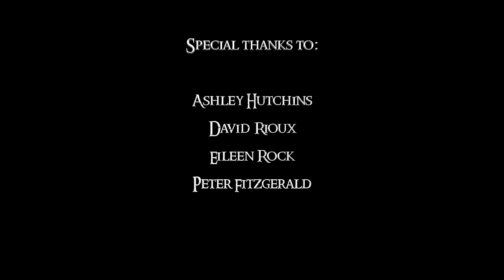In Western Lands (Sam's Song in Cirith Ungol) - Clamavi De Profundis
Here is our version of J.R.R. Tolkien's poem, "In Western Lands (Sam's Song in Cirith Ungol)!"   We hope you enjoy it:)

Get our logo on shirts, mugs, phone cases and more!

A note on our interpretation:
We wanted to be as literal to the book as possible with this song.  In the book, Sam was searching for Frodo in the tower of Cirith Ungol, but couldn't find him.  Overcome with frustration and grief, he sank to the floor right beneath where Frodo lay imprisoned.
The song starts with Sam singing an old song of Bilbo's from his childhood.  He then feels a strange inner strength fill him and he sings his own original song.  Frodo hears him singing below and weakly sings along at one point in the song.  Sam hears Frodo singing as he stops,  but then hears footsteps approaching...

We are unable to get permission to sell this song so we are posting it here free for your enjoyment.

My brother composed and arranged the piece.  My family sang it.

Lyrics:
Still round the corner there may wait
A new road or a secret gate,
And though we pass them by today,
Tomorrow we may come this way

In western lands beneath the Sun
the flowers may rise in Spring,
the trees may bud, the waters run,
the merry finches sing.
Or there maybe 'tis cloudless night
and swaying beeches bear
the Elven-stars as jewels white
amid their branching hair.
Though here at journey's end I lie
in darkness buried deep,
beyond all towers strong and high,
beyond all mountains steep,
above all shadows rides the Sun
and Stars for ever dwell:
I will not say the Day is done,
nor bid the Stars farewell.